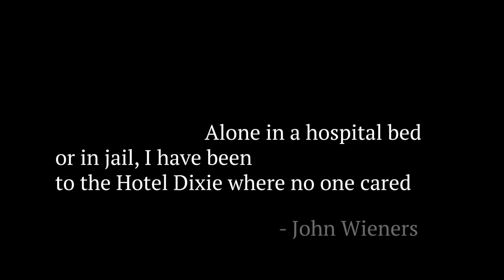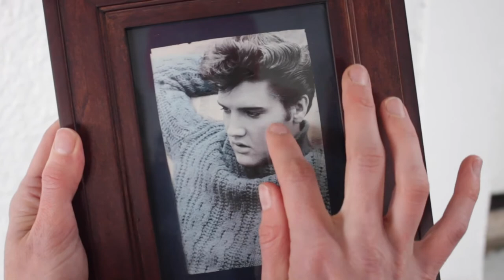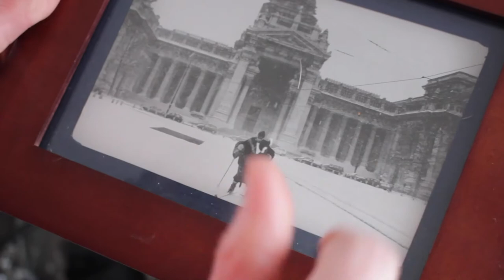I Remember You (William Fesperman)University of Montana graduate documentary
I Remember You was produced by Will Fesperman, a Spring 2020 graduate of the
Creative Writing/Poetry Program. This clip is an excerpt from a documentary on Will’s research into the lives of Montana men who were charged with “crimes against nature.”